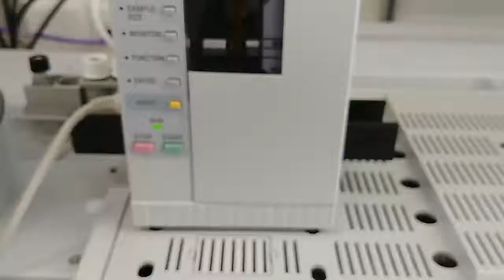TechThursday VII: Autosamplers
Some years ago, running many samples in a row in a certain machine meant spending a lot of time in front of it: every time that one sample was measured somebody had to be there to set the next one. 😅 Luckily for us, nowadays most of the machines have incorporated an autosampler: That’s basically a carroussel with an arm that coordinates with the machine and is programmed for placing and removing the samples at our convenience.😎

In other words, autosamplers allow us to measure many samples without having to inject every sample by ourselves. That’s especially useful for running samples overnight, while we sleep, so we the next morning we can have a coffee and analyse the results. ☕